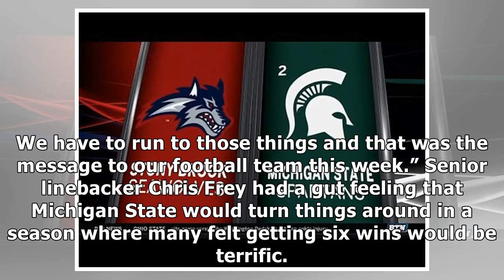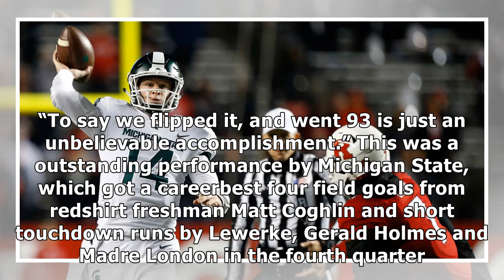Michigan state flips 2016 record, goes 9-3- News E